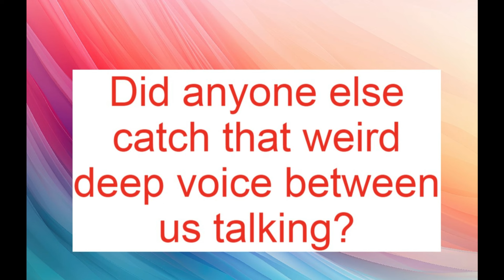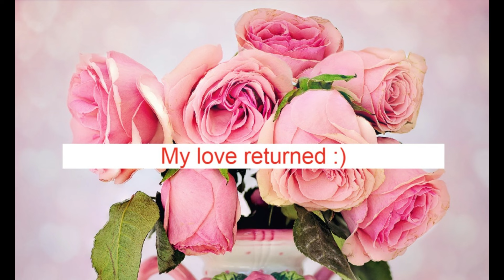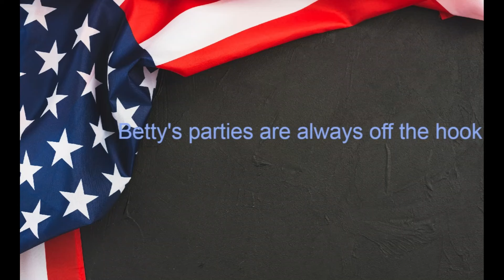The sugar pretzel salesman? (part 1)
We met William through Whats An App. We thought he said he sells sugar pretzels but maybe it's crude oil?